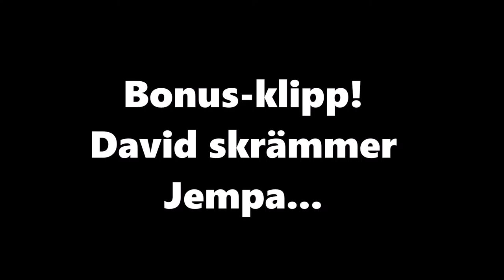Ayia napa - 2018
Jempas version av ayia napa...